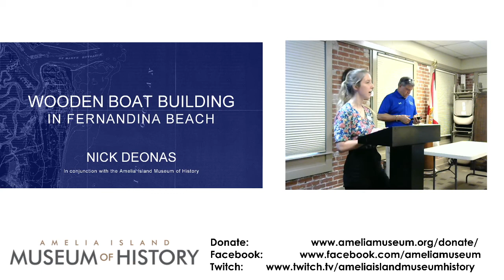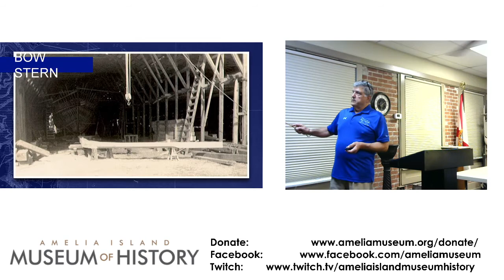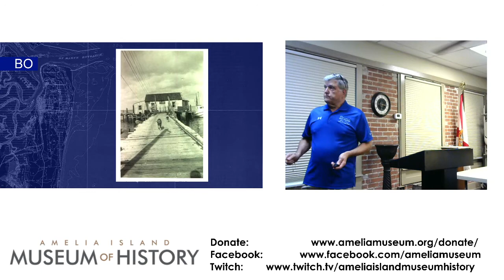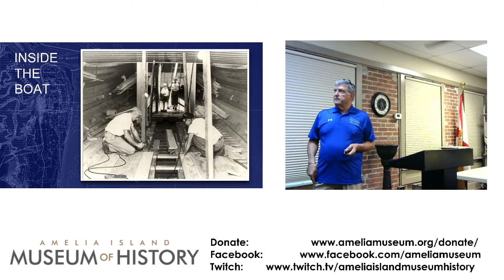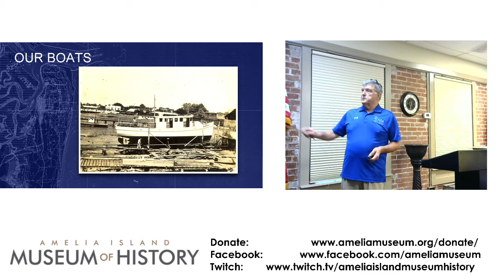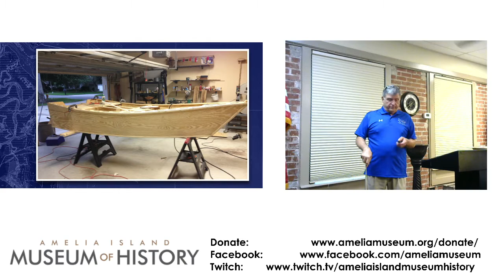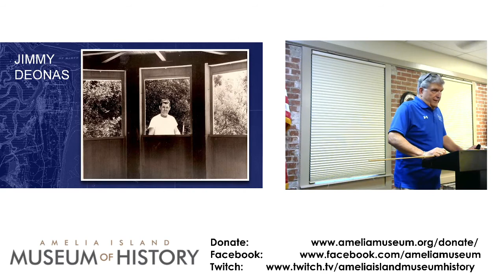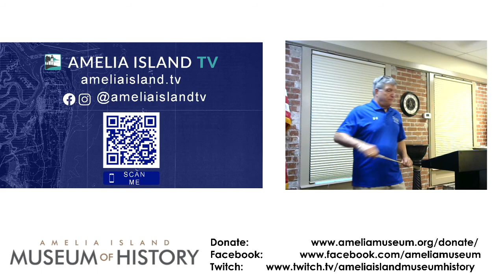3rd on 3rd Lecture: "Wooden Boat Building in Fernandina Beach" with Nick Deonas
June 2021 3rd on 3rd

Nick Deonas discusses how wooden boats are built, as well as how boat building grew with the demands of the shrimping industry.